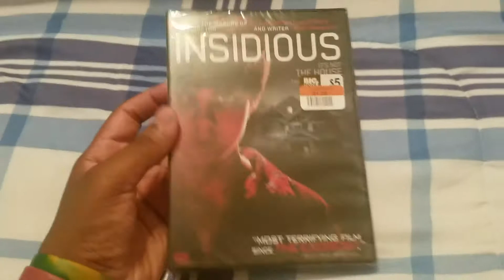Insidious dvd unboxing